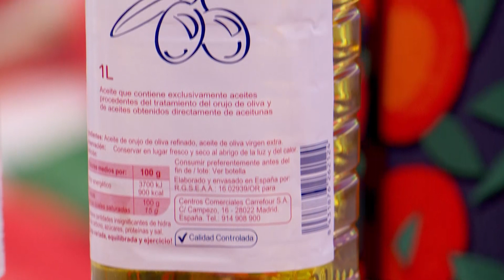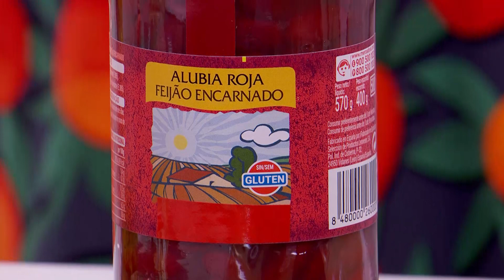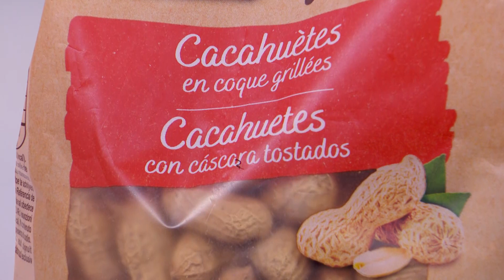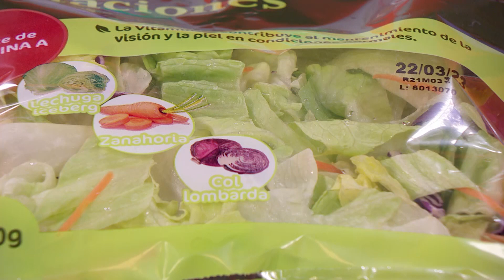26.03.2023. Saber Vivir: Alimentos económicos y saludables.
Te damos las claves para escoger los alimentos más asequibles y saludables.